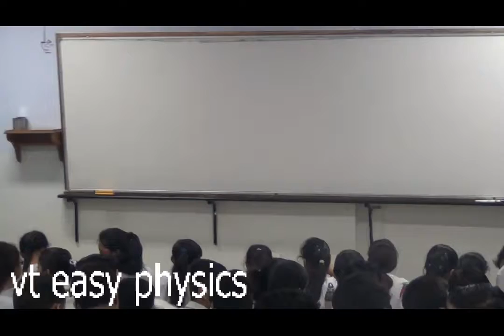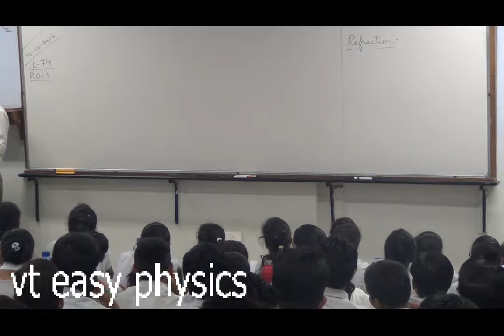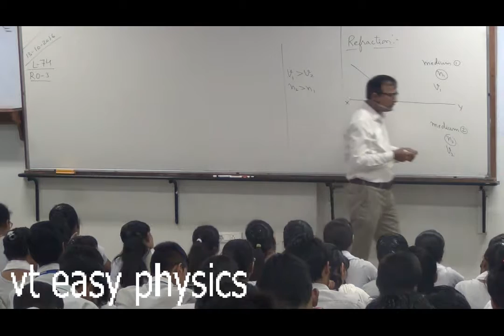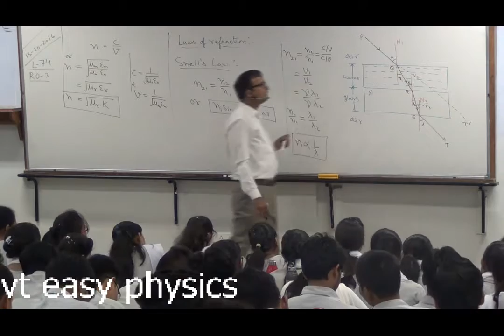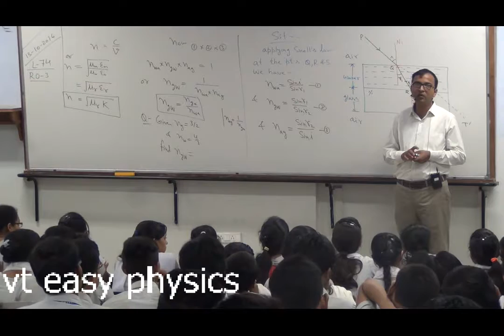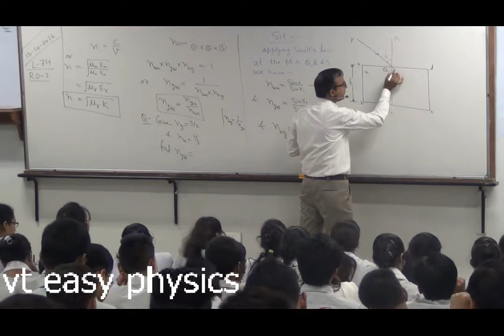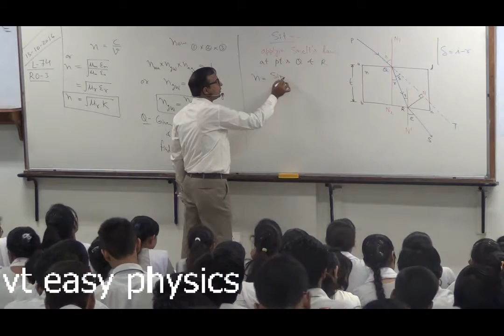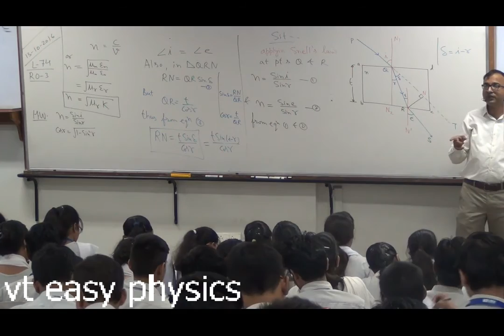L-74 , ray optics -3